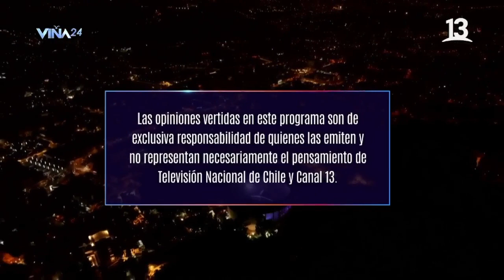Viña 2024 - Cierre Jornada 1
Cierre de la transmisión de televisión en la primera jornada.